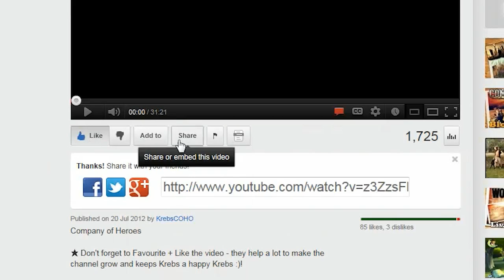Freebie Friday #1 - WOT Gold Package + Starvoid Alpha Key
Welcome to Freebie Fridays! This time around I'm giving away a Starvoid Alpha Key and a 3000 or 2500 Gold WOT Package to a lucky winner out there. Want to enter? All you need to do is follow these steps:

1. Like this video
2. Favourite this video
4. Write a message in the comment box below

Easy! :) Thanks so much for being part of the Krew and see you soon.